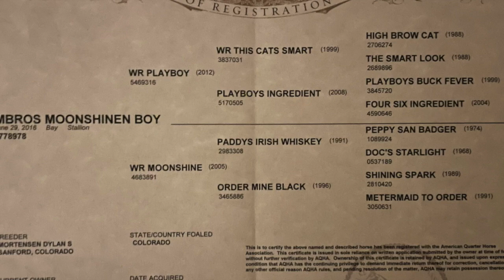Scoobs 5 Year Old AQHA Gelding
This video is about Scoobs 5 Year Old AQHA Gelding